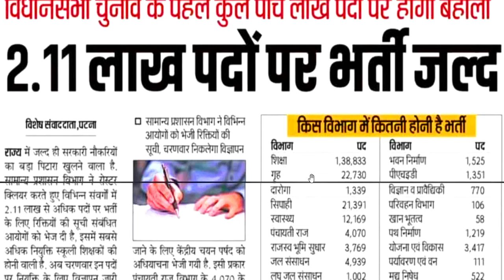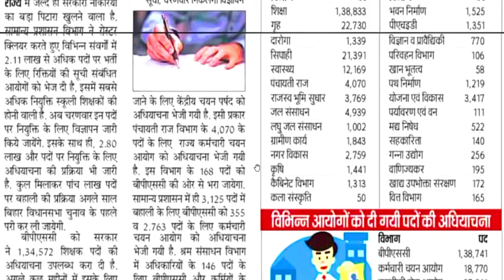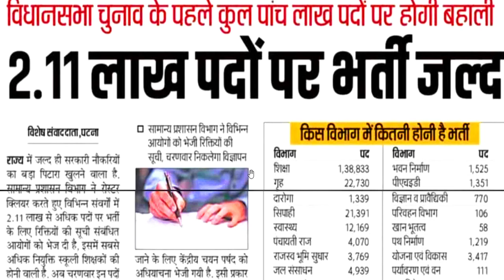1.39 लाख शिक्षा विभाग नई शिक्षक भर्ती | सभी राज्यों को मौका | BPSC 1st-12th शिक्षकों की भर्ती 2025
नमस्कार ,students GOVERNMENT/PRIVATE स्कूल की शिक्षक वैकन्सी से सबन्दित  information आपको LWD job  channel पर मिलती है | 1.39 लाख शिक्षा विभाग नई शिक्षक भर्ती | सभी राज्यों को मौका | BPSC 1st-12th शिक्षकों की भर्ती 2025OXFORD PUBLIC SCHOOL TEACHERS VACANCY | ALL SUBJECT | SALARY PGT-69496 | TGT-65554 | PRT-59000 NOFEEJAWAHAR VIDYA MANDIR PERMANENT TEACHERS VACANCY 2025 | SALARY 74000 | Apply From All State613 Permanent Govt. vacancy 2024 | Detail Advertisement | salary: 65000 | Apply From All State | Delhi Govt. Aided School Teacher Recruitment | Fresher Eligible | PGT-65000/ TGT -52000 | PRT- 45000Permanent Sarkari naukri | 2 New Notification | salary- 47600-1,51,100 | Age 21-42  | Permanent PostAZIM PREMJI FOUNDATION SCHOOL TEACHER VACANCY | NTT/PRT/TGT/PGT Vacancy 2025 | सैलरी-45000 | NO FEE DPS NEW TEACHER VACANCY 2025 | सैलरी  7th Pay Scale + PF + D.A + Other Benifits  WITHOUT Fees ApplyDPS TEACHER VACANCY 2025 | ALL POST ALL SUBJECTS VACANCY | WITHOUT TET/CTET FRESHER ALL STATE APPLYEKLAVYA EDUCATION FOUNDATION TEACHER VACANCY 2025 | WITHOUT TEAVHER TRAINING FRESHER ALL STATE APPLY  विद्या विकास समिति 2024 | Permanent स्कूल शिक्षक भर्ती | Bed/ Ded/ Deled/ Btc | APPLY ONLINE |NVS 2024 | नवोदय विद्यालय समिति 2024 | NAVODYA VIDYALYA NEW RECRUITMENT 2024 | WITHOUT FEES/EXAM APPLY ONLINE |NAVODYA VIDYALYA NEW RECRUITMENT 2024 | WITHOUT FEES/ WITHOUT EXAM APPLY ONLINE | ARMY SCHOOLमे शिक्षक बनने का मौका | PRT TGT PGT POSTS Permanent Vacancy | AGE, SALARY, qualificationARMY SCHOOL मे आई नई भर्ती | Permanent Vacancy | जल्दी आवेदन करे | AGE, SALARY, qualification ARMY SCHOOL मे आई PERMANENT नई भर्ती | PRE PRIMARY PRT | TGT | PGT | जल्दी आवेदन करे | AGE, SALARYKASTURBA BALIKA SCHOOL VACANCY मे आई नई भर्ती | जल्दी आवेदन करे | बिना फीस आवेदन | AGE, SALARY, KVS मे सभी पोस्ट मे आई नई भर्ती | जल्दी आवेदन करे | RAGISTRATION 10 अगस्त तक | बिना फीस आवेदन   13 कस्तूरबा बालिका विद्यालयशिक्षक NEW VACANCY NOTICE OUT || KGBV शिक्षक भर्ती  form || how to applyKVS बाल वाटिका  NEW VACANCY NOTICE OUT || KENDRIYA VIDHYALAYA शिक्षक भर्ती   form || how to apply